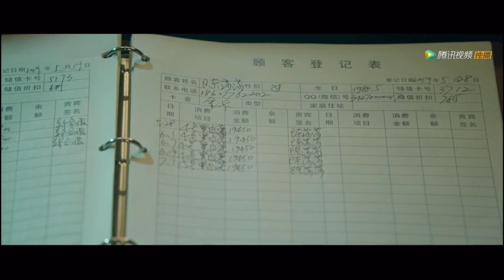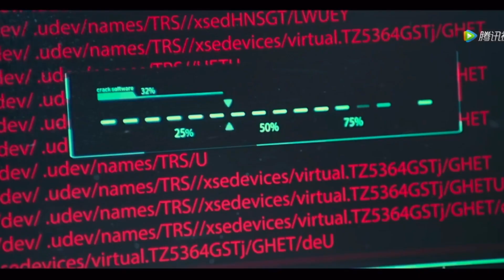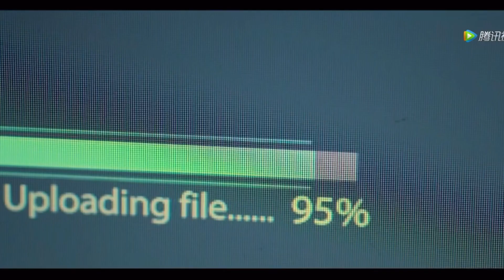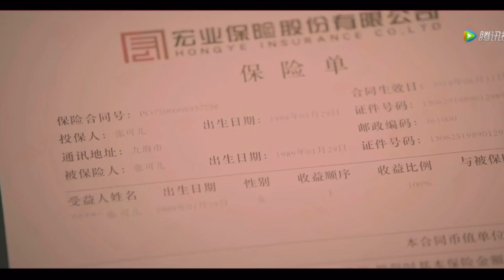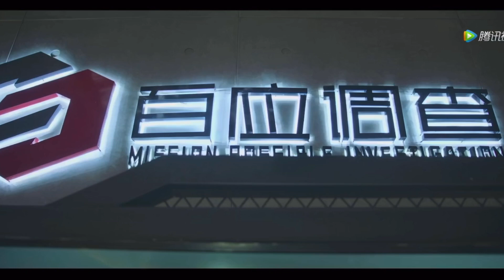XIAOYULIANG肖宇梁Rainco Cut｜反骗天下第04集 Anti-Fraud League ep4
视频产出于Uranus_肖宇梁守护站
Video by Uranus_XiaoYuLiang Fans Club